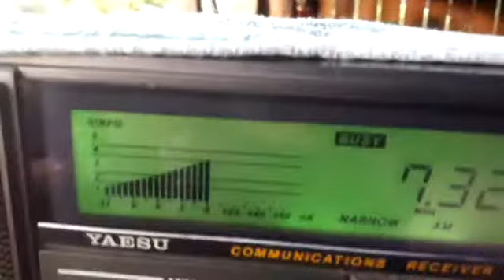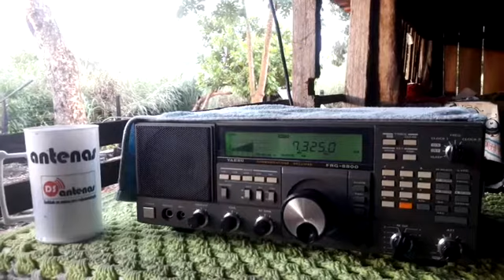7325 kHz China Radio International (Shortwave 41 meters band)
7325 kHz China Radio International (Shortwave 41 meters band) 10:17 UTC DS ANTENAS SWL DL